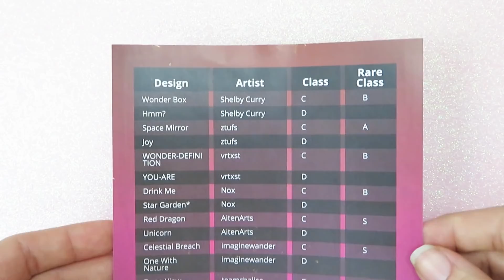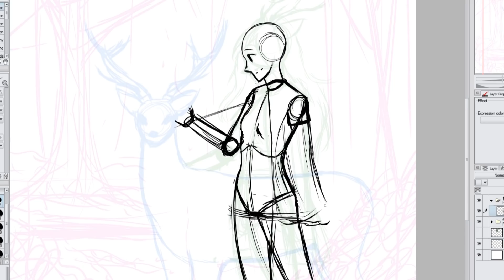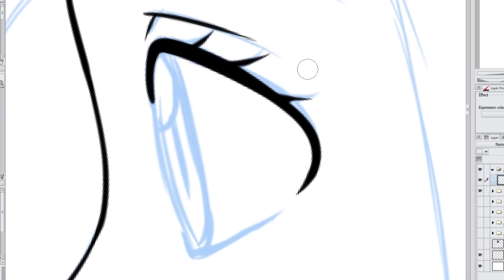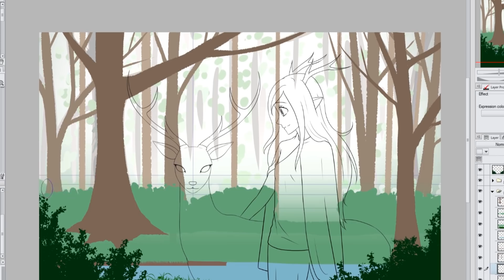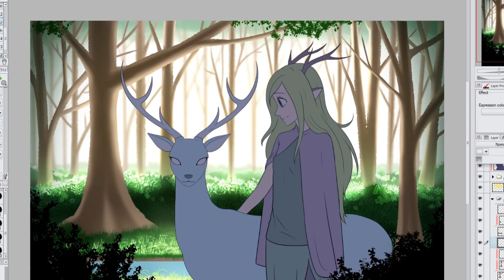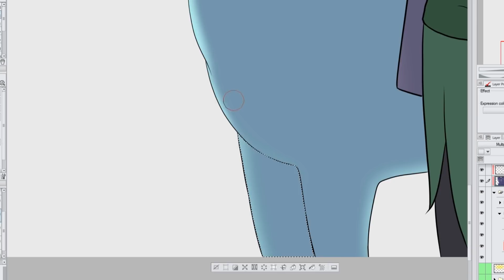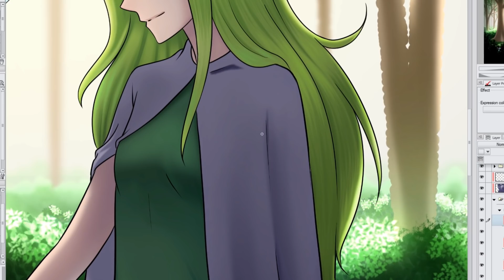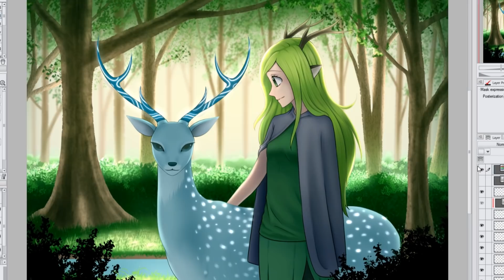I Draw YOUR Original Character! #13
Hello everyone! In this week's video, I'm drawing one of my viewer's original characters!

HOW TO SUBMIT YOUR CHARACTER:
Character submissions reset when I post a new video in the series. If you have submitted a character before the day this video is posted (October 18,2019) you will need to resubmit your submission.

If you would like to submit your OC there are a few ways you can submit it.

2: Post a picture on Instagram using the hashtag.

3: You can head over to my Amino Creator page and submit a picture of your character to my wall.

In your post/email you need to tell me a little about the character. Like their name, age, personality, and so on.
Characters are often randomly chosen.

Songs:
Mango Breeze
'Banana Breeze
Guava Breeze
Pineapple Breeze